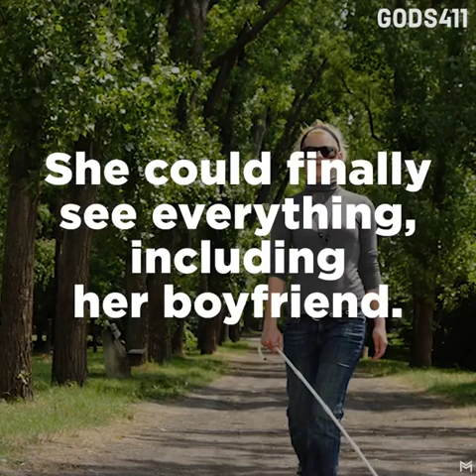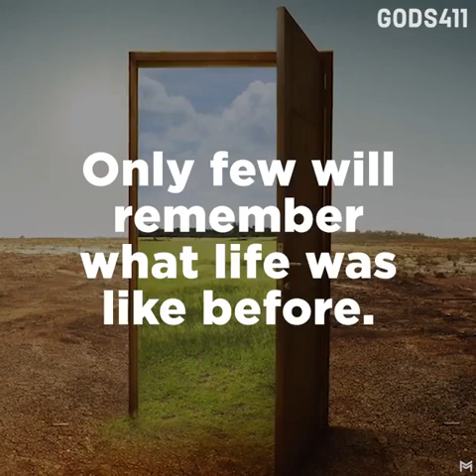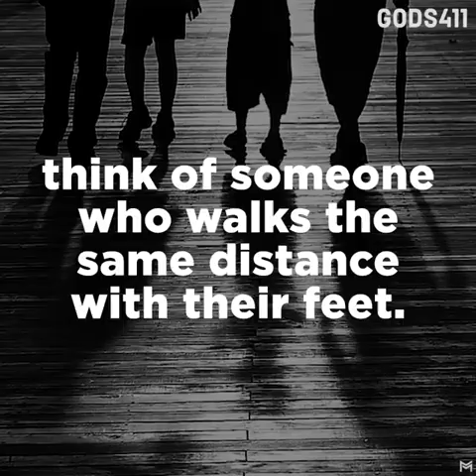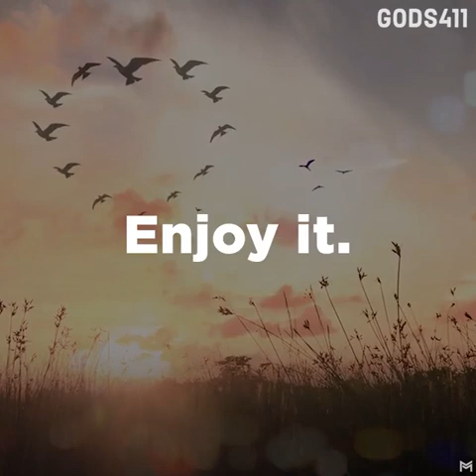Be careful with your words